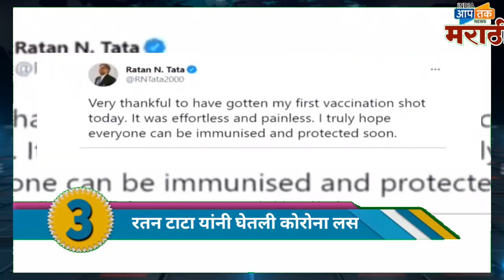जलद बातम्या; देशात पाच दिवसात सापडले एक लाख कोरोना बाधित रुग्ण.